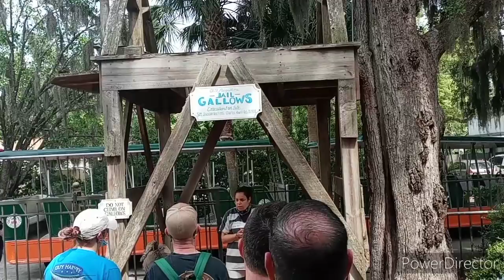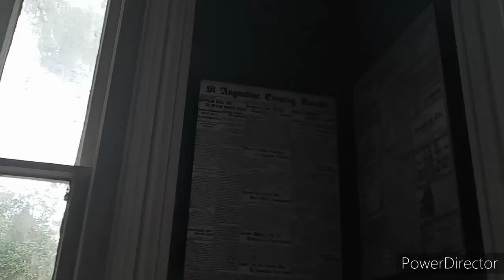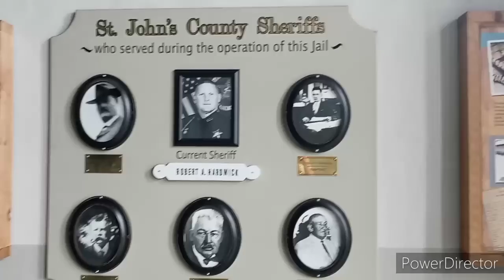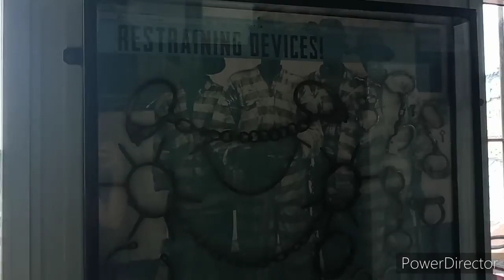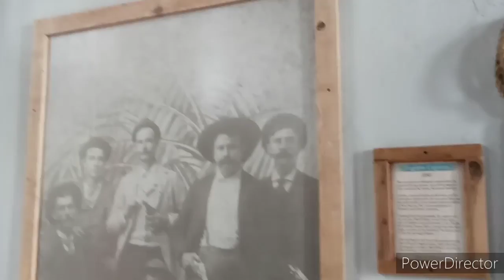look at this lock-up story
Originally built to house up to 72 prisoners, the two-story northern wing of the Jail consists of a general population and maximum security area, a women's section and a lower level kitchen. Maximum Security housed the most dangerous prisoners held at the Jail and includes a Death Row cell, for those condemned to die. A total of eight men were hung from the Gallows on the Jail compound during its history. Overall conditions at the Jail for those serving varying sentences were quite poor by modern standards and prisoners were typically used as free farm laborers during the day. Baths were infrequent, toilet facilities consisted of one bucket per cell and diet was poor and was typically supplemented by any animals that the prisoners might catch while working on the fields. Segregation by race was steadfastly adhered to at the Jail and disease, violence and death were commonplace. The two-story southern wing of the Jail consists of an Office for the Sheriff and living quarters for his family.